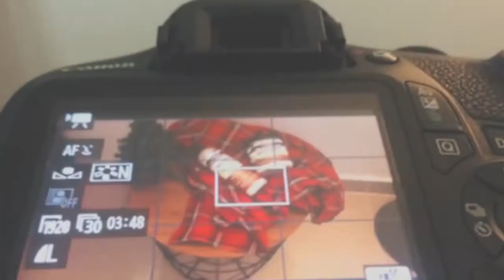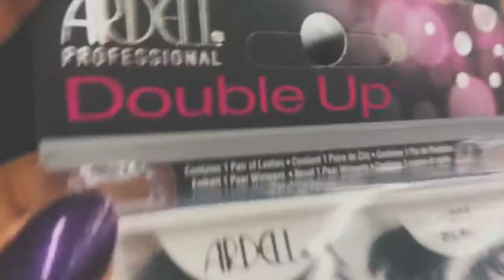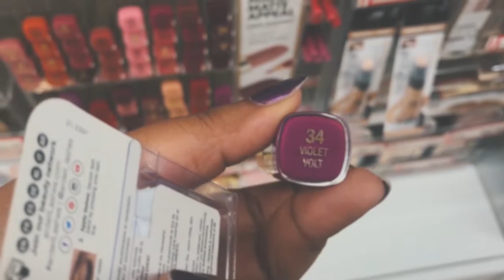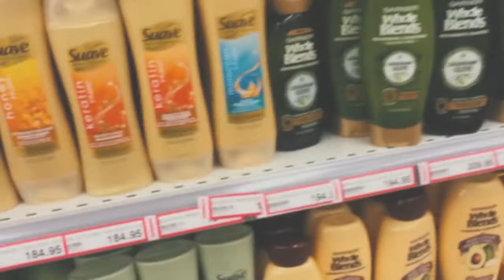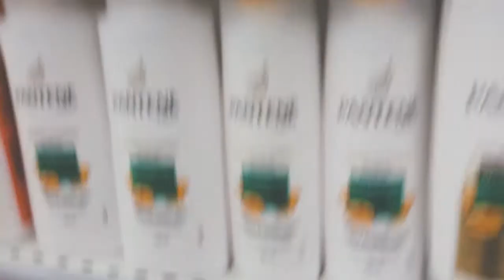MI PRIMER VLOGMAS DÍA 07: Comenzó los vídeos diarios + Vamos de compras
Hey mis amore mi primer vlogmas para los que no conocen sobre estos vlog diarios les cuento que sera hasta el dia 25 de diciembre